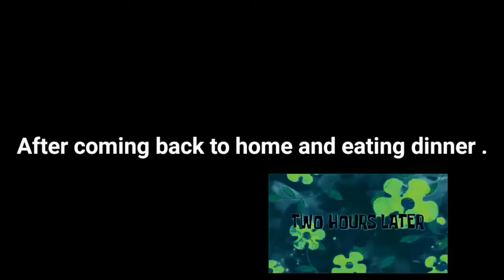Bohot dino ke baad firse Vlogging start😁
Bye. all of you